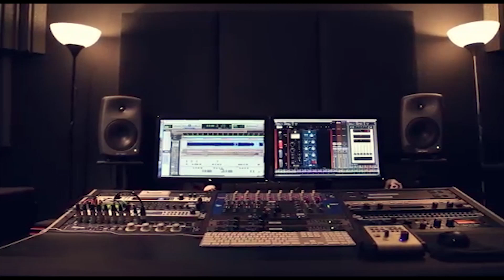استقبال عريس ناري 2019 جديد الفنان جهاد الجيوسي حفلة رياض حسين هوشة رنتيس